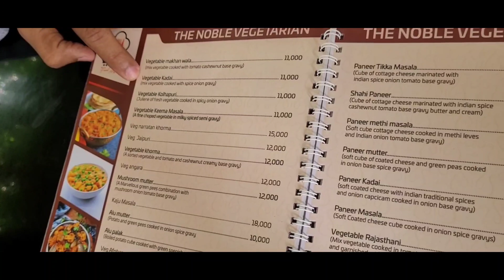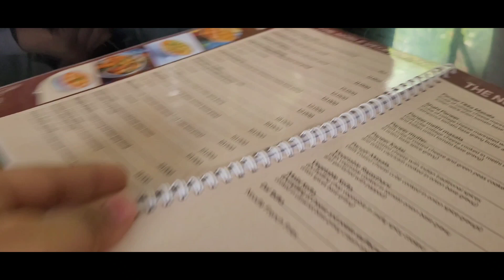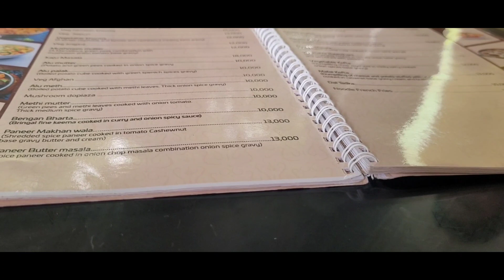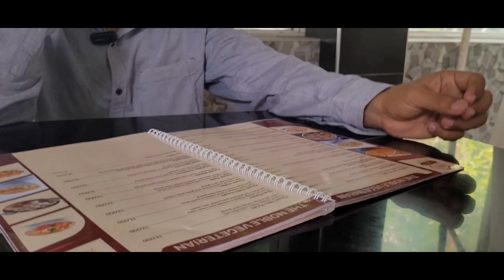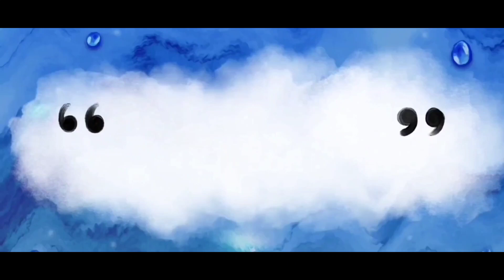Harvana Food Affairs in Dodoma| Trust Mumma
Harvana Food Affairs

Audience Other Search 👇
africa market
africa mnarket video
african marketplace
african market vlog
african market
african market sound effects
african markets in africa
african market in london
african market in delhi
africa market vlog
Marathi vlog
dar es salaam tanzania hindi
dar es salaam tanzania
dar es salaam tanzania vlog
dar es salaam
dar es salaam city 2023
dar es salaam beaches
dar es salaam city 2020
DARJESISAE
dar es salaam to nairobi by ford
prefect
dar es salaam city 2022
dar es salaam city
Marathi vlog
Marathi tourism
Indian food in dodoma africa